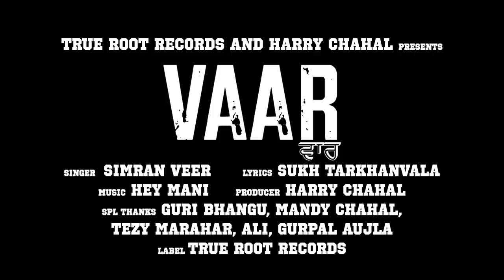Simran Veer (Vaar) | Harry chahal | Guri Bhangu | Hey Mani | Sukh Tarkhanvala |True Root Records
True Root Records Proudly Presents Full Video Song 'Vaar' Sung by Simran Veer , Penned by Sukh Tarkhanvala. Music given by Hey Mani,  Producer by Harry Chahal

Singer :- Simran Veer
Lyrics :- Sukh Tarkhanvala

Spl thanks :- Guri Bhangu, Mandy Chahal,
Tezy Marahar, Ali, Gurpal Aujla
Label :- True Root Records